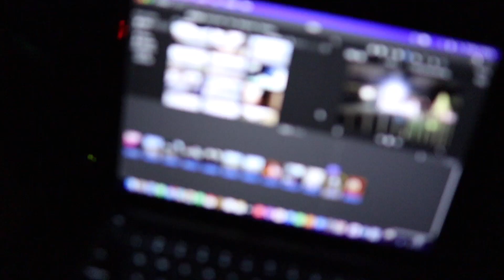DUCK CREEK Utah Ride along Pov vlog strawberry point 9-4-2022, Dezert Cartel offroad